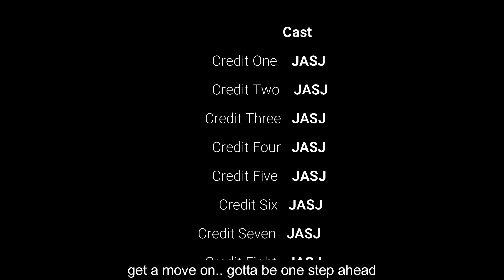LifeAfter Merovey Castle Old Audio Cassette Trick! | Boss INSTANT half HP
1)Hard way to Better (STRLGHT)
2)Under the Stars - Squid
3)Pretty Awkward - Blaeker
4)A game of taking Chances - Eden Maze